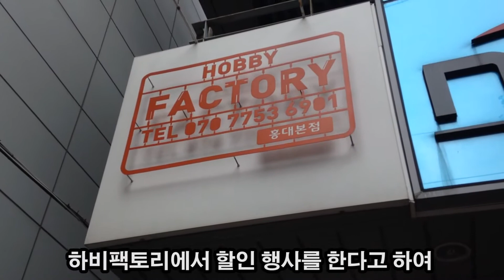빌더즈TV 뉴스] 14년 08월 10일 하비팩토리 홍대점 키덜트페어 기념 할인 행사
14년 08월 10일 하비팩토리 홍대점을 방문하였습니다. 2014 키덜트페어를 기념하여 다양한 품목에 대해서 할인 행사를 진행하고 있었습니다. 영상을 통해서 하비팩토리 홍대점도 보시고, 다양한 할인 제품에 대해서도 확인해보세요!